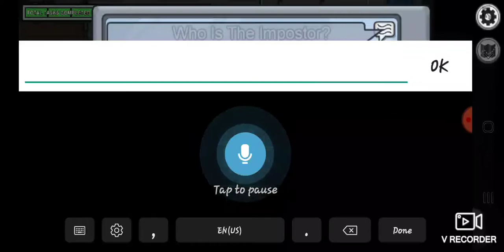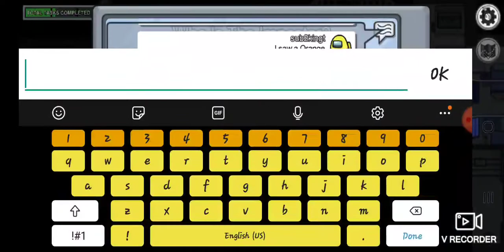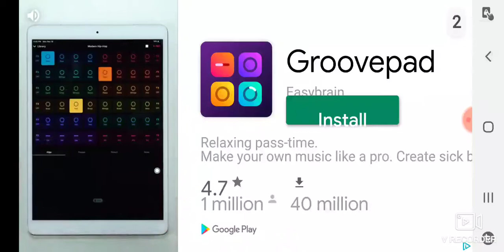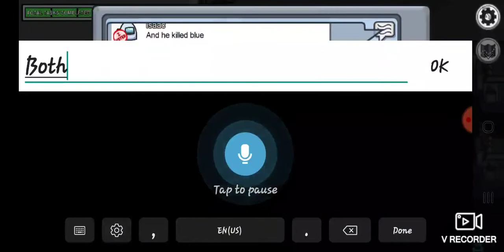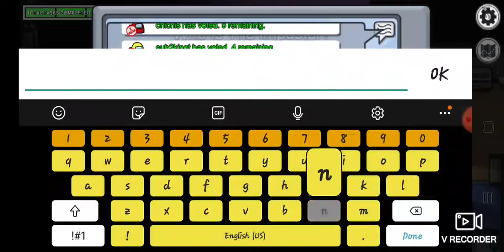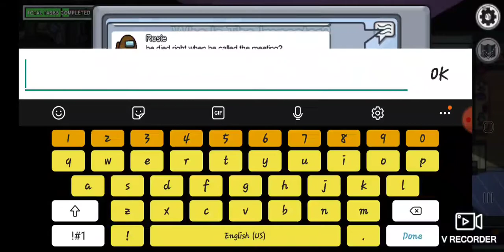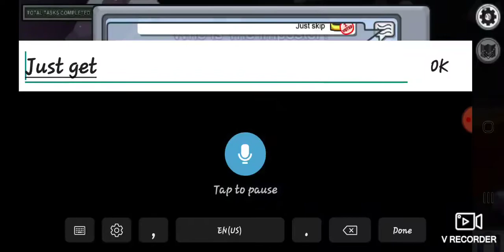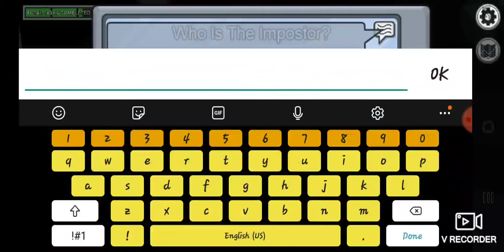Among us but I have no title part 3